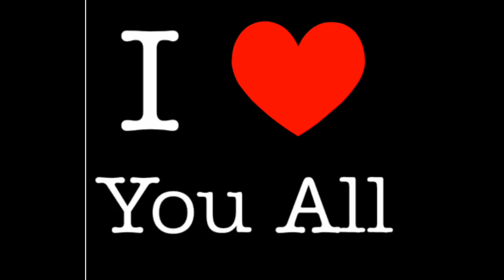Aaj Bohat Accha Jugaad Nikala Maine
My Equipments
vegetable cutter
Vlogging tripod